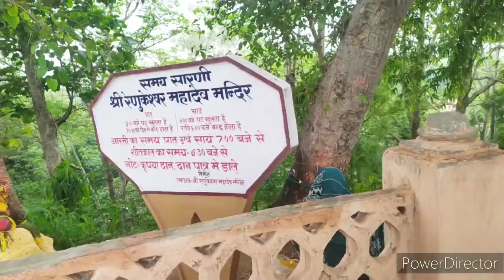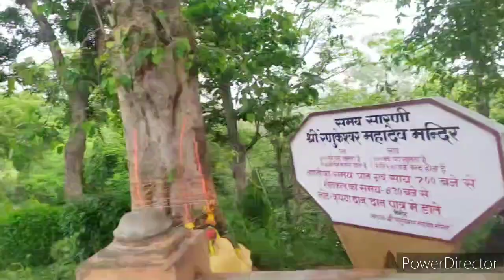लग ही नहीं रहा है की सावन का सोमवार है 🤔|| daily routine vlog🤗